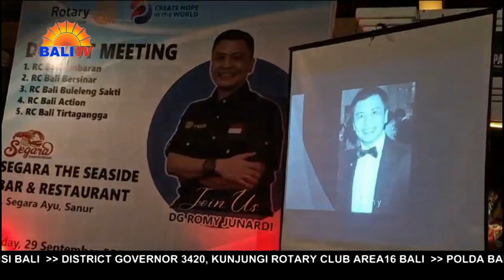DISTRICT GOVERNOR 3420, KUNJUNGI ROTARY CLUB AREA16 BALI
ROTARY CLUB AREA 16 BALI MENERIMA KUNJUNGAN DARI DISTRICT GOVENOR 3420, ROMY JUNARDY. KUNJUNGAN DISTRICT GOVERNOR 3420 ROMY JUNARDY DITERIMA OLEH ASISTEN DISTRICT GOVERNOR 3420 AREA 16 BALI, WAYAN TUR ADNYANA BERTEMPAT DI WILAYAH SANUR DENPASAR.